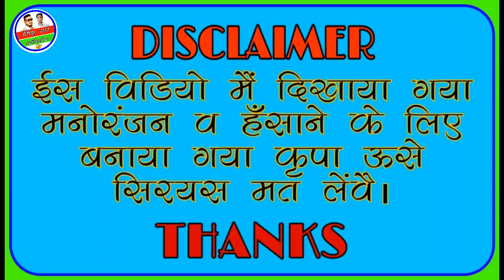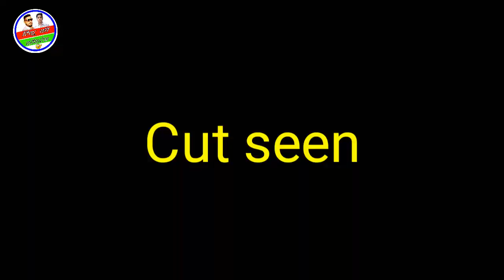सोनूड़ी करादी लड़ाई ।। Rajasthani comedy video ।। Tinku ki kocktail ।।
NOTE:- इस वीडियो को सिर्फ मनोरंजन व हँसाने के लिए बनाया गया है कृपा आप इसे सीरियस ना ले धन्यवाद।

Actor:-

Naseeb singh (गोदा भाया)
Lokesh singh (खेमा ठेकेदार)
Surendra singh (शिशराम भाया)
Jitendra verma (शिशपाल भाया)

Story& dailogue:-
Lokesh singh

Thumbnail:-
Lokesh singh

Video editing:-
Lokesh singh

Video shooting:-
Mi note 5 & tripod

sonido karadi adai comedy video
rajasthani comedy
marwadi comedy
tinku ki kocktail